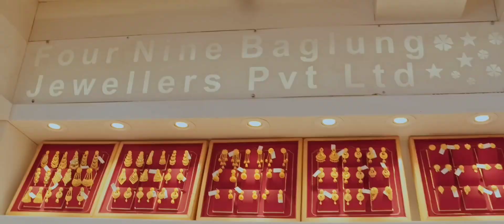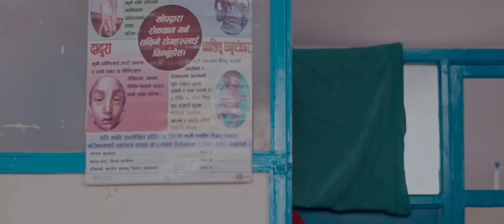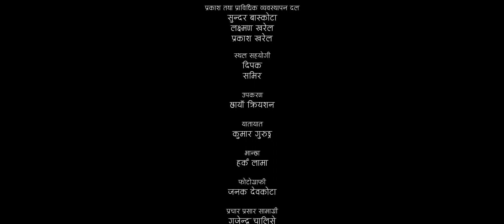version 2 V-Ten ft Prakash Saput New Song Sakambari [Phoolmaya ] Sunil Thapa Kusum Sharma Officials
In the lyrics of Sakambari song, it is shown how a common man goes on the wrong path due to his compulsion and ambition, while through the video, Sexual Harassment in different areas is presented symbolically.

Prakash Saput Presents:- New Nepali Song 2023

|| Sakambari सकम्बरी ॥